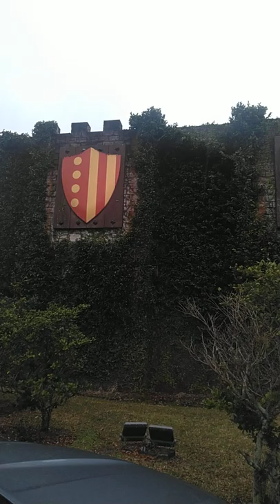medieval times dinner theater Orlando Florida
Moniteau Competitive Cheer- 2022 UCA Nationals- preliminary
Wide World of Sports Orlando Florida